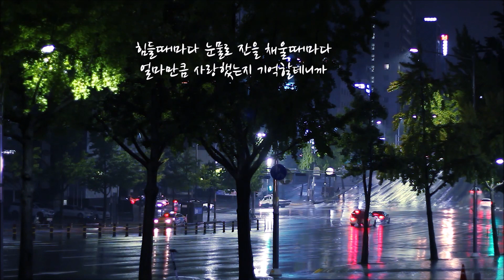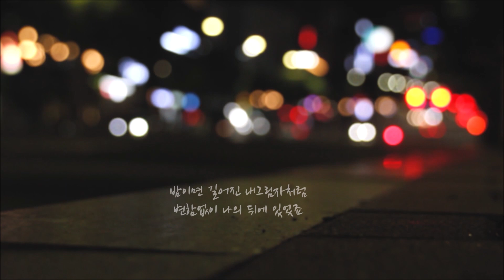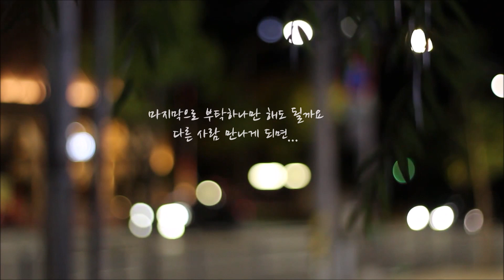눈물잔(유정/ 박상민)/ 나처럼 말하고 나처럼 웃네요.../ 가사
(Free Stock Video 채널)

눈물잔(박상민)

나처럼 말하고 나처럼 웃네요
그대 나를 너무 많이 닮았죠
말하지 않아도 마음을 읽네요
그런 그댈 이젠 내가 떠나죠
내가 그대에게 미안할까봐
가는 이유조차 묻질 않네요
내가 사랑한 사람 나보다 더 나를 잘알죠
그대없으면 나는 무너지겠지만
너무 보고싶겠지만 슬프지 않아요
힘들때마다 눈물로 잔을 채울때마다
얼마만큼 사랑했는지 기억할테니까

나처럼 가깝고 나처럼 편해서
가끔식은 그댈 믿고 살아도
밤이면 길어진 내그림자처럼
변함없이 나의뒤에 있었죠
아무것도 잘해준것 없는데
결국 눈물밖에 준것 없는데
내가 사랑한 사람 바보처럼 날 따라왔죠

마지막으로 부탁하나만 해도 될까요
다른 사람 만나게 되면 천천히 닮아요
꽃처럼 웃고
새처럼 노래하고
구름처럼 자유롭고
하늘처럼 평화로웠으면...
    -이채  '새해의 우리, 이랬으면 좋겠습니다' 중 -

노래의 위로속에 살아가는 유정입니다
이 안식을 당신도 느꼈으면 좋겠습니다

“ 서글퍼도 그대가 있어
  눈부신 시간을 살았지
  그대가 있어 따듯했노라고..
  그대를 만나 참 좋았노라고.. ”
                 -슬픔도 지나고 나면 중-

*발라드 명곡 클래스*

압 구 정 현대 화 오전 10시 50분
무역센터 현대 수 오후  2시 30분
판    교 현대 목 오후  2시 20분
판교현대(팝송)목 오후  1시 10분

   건국대 노래지도사 과정 수료
   서울대 인큐베이팅 과정 수료
     이화여대 리더쉽 과정 수료

이승철, 김광석, 김범수, 거미, 백지영.
주옥같은 80, 90년대 감성 발라드와
드라마 OST 등 최신 히트곡들을
배우는 발라드 전문 클래스 입니다.
댄스곡과 포크송, 팝송, 세미트롯 등 다양한 장르도 섭렵합니다.
동시에 호흡, 발성, 공명등 노래의 기본기를 체계적으로 배움으로써
노래기본실력을 향상시킵니다.

배우는 노래마다 적합한 음정과 템포를 알려줌으로서
타인앞에서 노래부르기 위한
준비를 해드립니다.
노래로 떠나는 힐링의 감성여행.
쉽고 빠르게 나만의 애창곡을 만들어 보세요.

 *팝송 명곡 클래스*

비틀스의 Let it be, 카펜터즈의 Top of the world, 아바의 Dancing queen
우리의 젊은 날과 함께 했던
추억의 팝송들...
듣기만 했던 낭만의 팝송들을 팝송 애창곡으로 만들어 보는 수업입니다.
정확한 가사해석과 무반주 멜로디 티칭으로 쉽고 빠르게 익히며
반복된 복습은 필수입니다.축적된 경험과 노래실력으로 올드팝 뿐 아니라
모던 팝까지 수업하며 평생 부르실 팝송을 만들어 보세요.